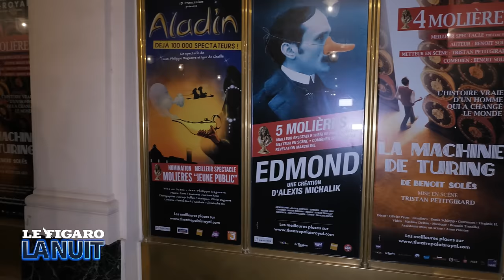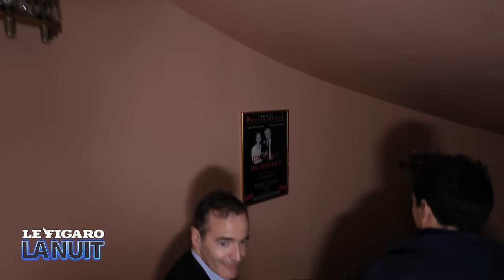2 heures dans Paris avec Franck Ferrand, l'historien le plus attaqué de France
Il est l'un des conteurs les plus populaires de France et il est souvent attaqué de toute part... Mais ce soir Franck Ferrand répond ! Face à Thibaut Gauthier, l'historien met les points sur les i et n'élude aucune question. Les polémiques historiques comme celle autour d'Alésia, l'écologie, la monarchie, Zemmour, ses idées politiques, l'éducation, la langue française ou le Tour de France: tout est abordé.

Depuis l'impressionnante coupole de l'Institut de France, jusqu'au légendaire Grand Colbert, en passant par le Théâtre du Palais-Royal ou la pyramide du Louvre, Franck Ferrand raconte ! «L'ami guide», comme il aime s'appeler, nous entraîne à travers Paris et nous fait vivre l'Histoire comme il le fait à la radio. Alors embarquez pour 2h sans coupure à travers la capitale dans ce nouvel épisode du Figaro La Nuit.

00:00 Sous la coupole de l'Académie française
04:15 Pourquoi la France est un pays d'écrivains ?
07:39 Le Grand Siècle: «Je pense qu'on pourrait s'inspirer un peu»
12:03 «Un certain nombre de personnes me considère comme un complotiste»
18:12 «Moi je ne dis pas "wesh"!»
24:55 Comment se rendre à Sainte-Hélène sur les traces de Napoléon...
29:34 Académie française: Franck Ferrand présente sa candidature !
30:57 «Hidalgo c'est Haussmann, mais à l'envers»
36:24 Comment Franck Ferrand prépare Le Tour de France
40:45 La Pyramide du Louvre: comme des touristes à Paris
49:33 Un fervent défenseur du «roman national» ?
1:00:54 «Jeanne d'Arc était au moins autant un symbole de la gauche que de la droite»
1:04:51 Débat Molière/Corneille : «Ça a abimé ma vie»
1:16:10 Richelieu, Louis XIV et la Révolution: dans les jardins du Palais-Royal
1:23:54 «Internet n'est pas un grand allié de l'apprentissage de l'Histoire»
1:28:35 Assumer ses idées politiques: difficile pour Franck Ferrand ?
1:34:29 Sous les dorures du Théâtre du Palais-Royal
1:41:36 Franck Ferrand vit-il dans le passé ?
1:52:38 «Ce serait injuste de reprocher aux dirigeants d'être à l'origine des maux de la société»
1:57:30 La gastronomie: dernière domination française
1:59:08 Franck Ferrand est-il climatosceptique ?
2:02:22 Conservateur et homosexuel: est-ce compatible ?
2:05:39 «La monarchie constitutionnelle est un régime très mûr»
À LIRE AUSSI ⬇️

Franck Ferrand: «L’Histoire, telle que je la conçois, c’est d’abord de l’incarnation et de la narration»

Franck Ferrand «réac»: quand Libération nous offre un cas d’école de mauvaise foi et d’hypocrisie

Lorànt Deutsch, Virginie Girod, Franck Ferrand et Stéphane Bern...Ils nous font aimer l’histoire